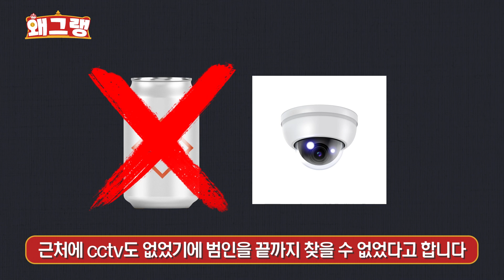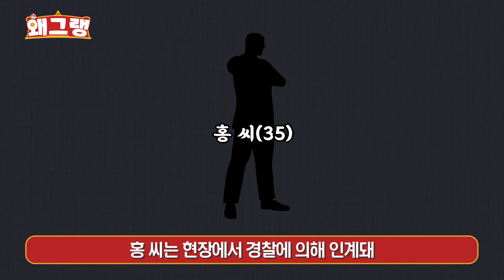끔찍한 연예인 피습 사건 TOP4